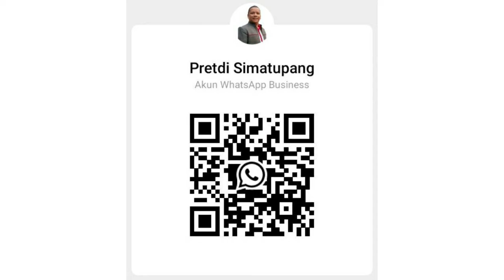Yaris Cross Spicy Scarlet 2024 |Harga & Promo Yaris Cross Februari 2024 |Toyota Medan 085362072000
Up Date Harga Yaris Cross Bulan Februari 2024
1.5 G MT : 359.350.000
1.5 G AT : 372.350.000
1.5 S AT TSS : 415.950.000
1.5 S AT TSS (PC) : 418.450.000
1.5 S GR AT TSS : 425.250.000
1.5 S GR AT TSS (PC) : 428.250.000
1.5 S GR  HV AT TSS : 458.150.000
1.5 S GR  HV AT TSS (PC) : 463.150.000

Dp Mulai 68 Jt

Promo Yaris Cross Bulan Februari 2024
✔ Gratis Oli & Sukucadang s/d 50rb km
✔ Hadiah E-Money*

Hubungi
Pretdi Simatupang